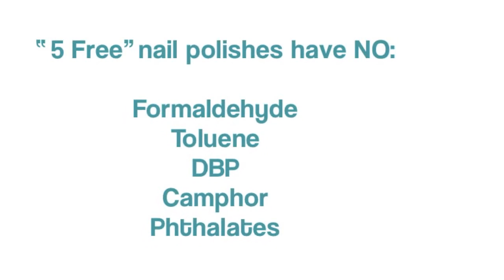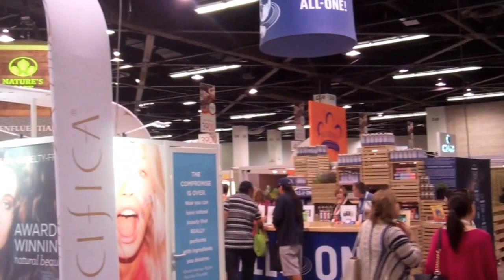Non-Toxic Nails! What to avoid...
Read on to find out why it's so important to use non-toxic nail polish...

Be sure that the nail polish you use is "5 Free" (free of these 5 toxins)...here's why:

Nails are very porous, especially when wet, and anything that goes onto the nails is instantly absorbed into the bloodstream. It's so important to use nail polishes that don't contain toxic chemicals that can harm our bodies. Most conventional nail polishes contain these harmful ingredients, so be sure yours do not:

Formaldehyde: Formaldehyde vapors are irritating to our system and can trigger asthma. Formaldehyde is also a known human carcinogen, a factor directly involved in causing cancer.

Toluene: Toluene is toxic to the nervous system, impairs breathing, can cause nausea, developmental damage to the fetus, and is linked to malignant lymphoma. You can be exposed to toluene by breathing it in or getting it on your skin, causing skin irritation.

Dibutyl Phthalate (DBP): Dibutyl Phthalate is an endocrine disruptor and has been linked to cancer. DBP has also been connected to birth defects in studies involving lab animals. In fact, this toxin was added to the California Proposition 65 list of suspected teratogens, which are agents that cause malformations of an embryo.

Camphor: Camphor can cause seizures, liver damage and disorientation if used in large doses. This chemical acts as a cover on your nails, depriving them of nutrients and causing yellow staining on your nails.

Phthalate: Phthalate exposure can occur from breathing in air that contains phthalate vapors or dust contaminated with phthalate particles. Linked to developmental damage to the fetus.